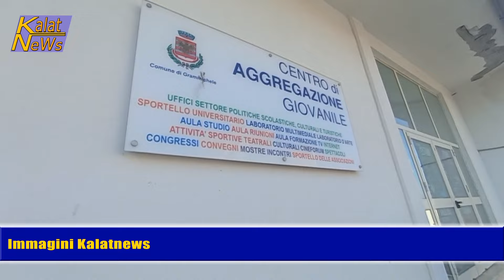Grammichele, Raddusa e Castel di Iudica contro Cda Kalat ambiente sollevando dubbi di legittimità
Si è svolta, negli uffici della società kalat ambiente Srr, che hanno sede a Grammichele, una riunione dei sindaci dei 15 Comuni del Calatino, nel corso della quale  tra i punti all’ordine del giorno, era previsto il rinnovo del Cda. Ebbene i sindaci di Castel di Iudica e Raddusa, rispettivamente Ruggero Strano ed Emilio Cosentino, fanno sul serio ed hanno sollevato un vizio di incompatibilità dei membri del Cda. Circostanza che, qualora fosse accertata, potrebbe rimettere in discussione l’operato dell’ex ato rifiuti.